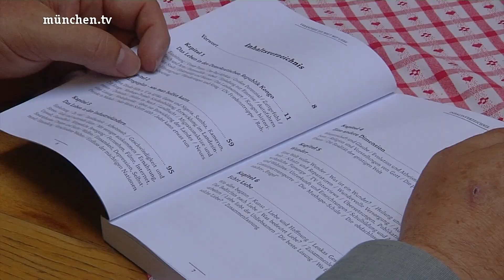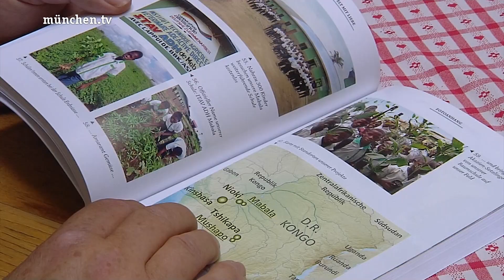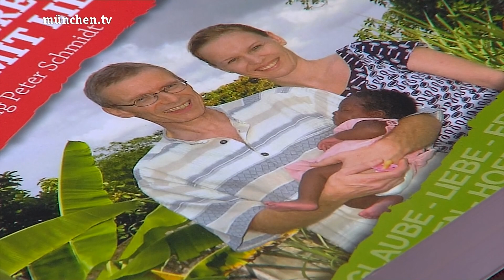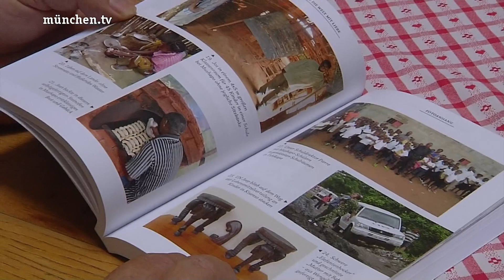Stammtisch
Sendung vom Donnerstag, 4. August 2022